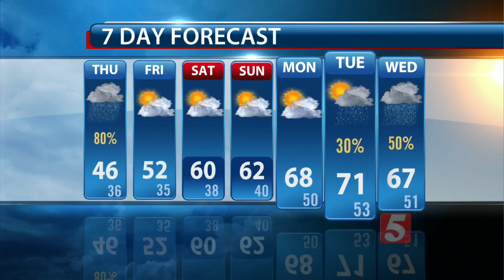Ron's Evening Forecast: Wednesday, March 2, 2016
Ron Howes' evening weather forecast for Wednesday, March 2, 2016.